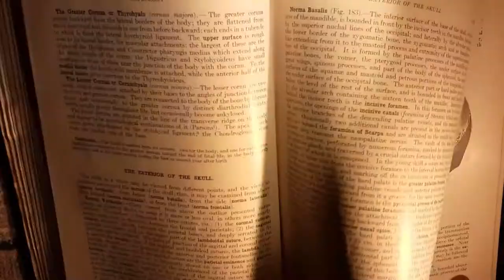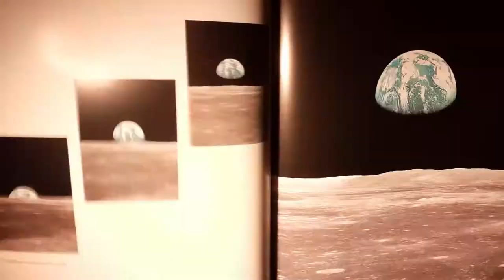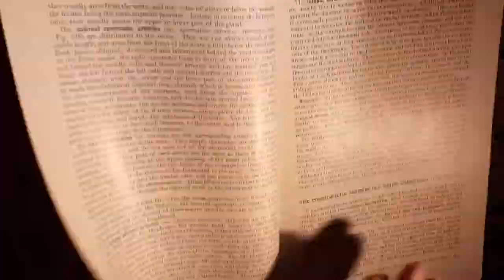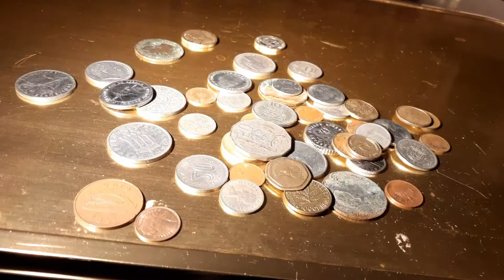Ptarmigan Army - Acting Up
Song written and performed by Steven Johnston
Video recorded and edited at Snail Row Studios, Scotland
Clock and pyrography by Sarah Wilson of Swlsn.wood
Slightly over half of badges featured collected by Helen Trevallion
Hourglass from Venice, Italy
Ornate bottle from Olomouc, Czech Republic